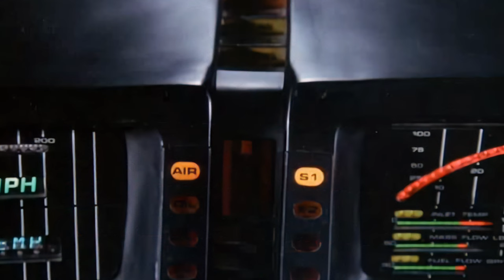GTA 5 Knight Rider Mod v5.3 - New Ski-Mode and Turbo Boost Upgrade v2 (Stunt Compilation)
Here you can see a new Ski-Mode, that keeps KITT driving on two wheels until deactivated. The new Turbo Boost got another update as well. There now are two different modes. The normal Turbo Boost and another one with max power for more height.

*Knight Rider Series
*Knight Rider Blu-Ray Collection
*Knight Rider 2008 Series
*Playmobil Knight Rider KITT

For the additional gadgets like Oil Slick, grappling hook, Tyre Buster and Smoke Screen, i recommend using the Batman Mod by JulioNIB

Big Thanks to:
- 3id for his original Knight Rider script and his help at setting up a new script
- S4MuEL for his awesome work on the Knight Rider Models and animations
- dicky_the_ducky for his continuing help with the Code

Thanks to:
- All my patreons for their awesome support, that helps me developing and financing my mods
- Bombardier JetTrain for extracting some of the english audio files
- Cem for finding a fitting Ski-Mode sound file

▬Chapter▬
00:00 Intro
00:18 Ski-Mode
01:00 Turbo Boost